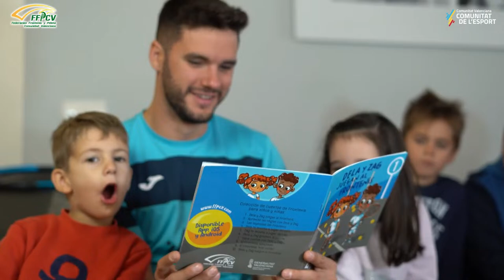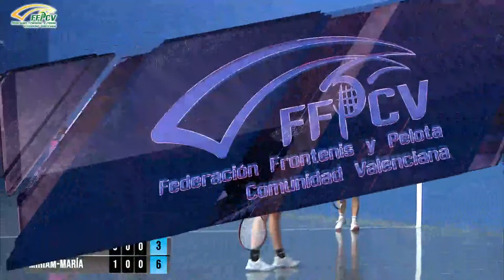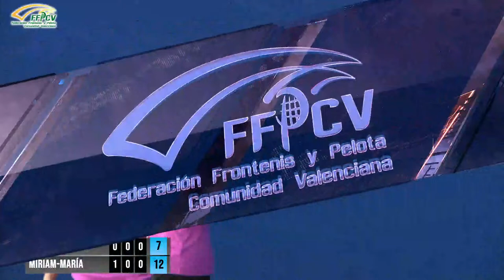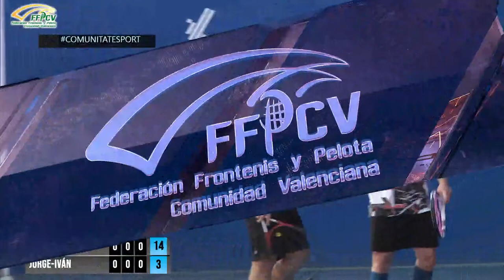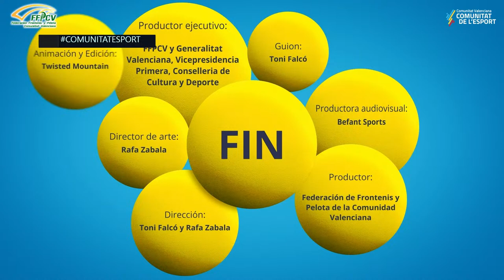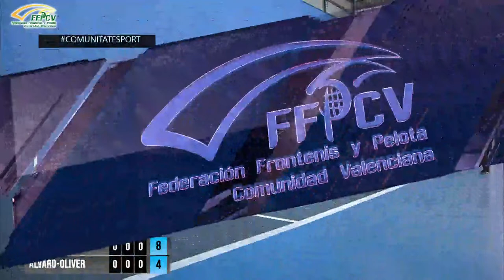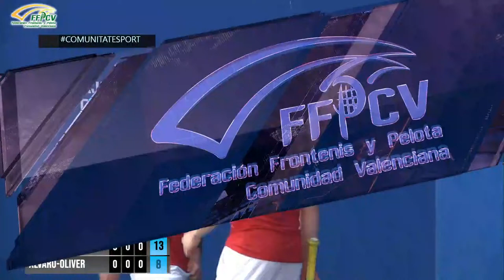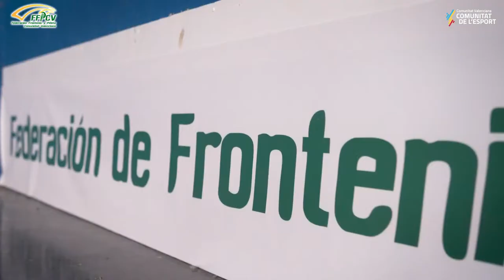Semifinales Gran Premio Internacional de la Comunidad Valenciana 2023 | Frontenis | Frontball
En directo las semifinales del Gran Premio Internacional de la Comunidad Valenciana 2023.

CURSO DE FRONTENIS Online

Mi nombre es Pepe Martí y está es mi trayectoria...

Nací en 1982 y estoy considerado uno de los mejores jugadores de frontenis de España.

Inicié mi práctica deportiva a los 9 años pero hasta los 18 años no llegó mi primer éxito deportivo importante consiguiendo el Campeonato de España Juvenil de Frontenis. Tras este logro llegaron otros más importantes como Campeonatos de España Absolutos, Europeos y, el conseguido por primera vez en la historia, el ORO en la Copa del Mundo 2005 con la selección española.

Tras varios años compaginando Selección, Estudio Universitarios, Opens y trabajo decidí devolver a mi deporte favorito lo que él me había aportado creando una página web, este mismo canal y dedicándome a entrenar a jugadores en escuelas y Centros de Tecnificación.

El objetivo es crear contenido de todo tipo para frontenis y seguir formando a jugadores, escuelas, clubes y otras asociaciones para profesionalizar el deporte.